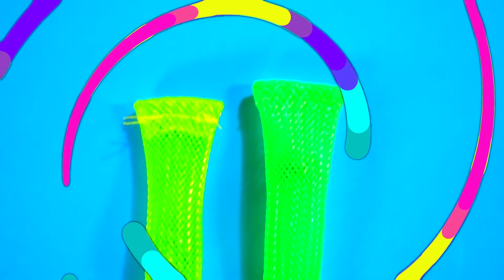Mis Fidget Toys favoritos - Bruno y Ellie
¡Hola amigos! En esta ocasión el estaré mostrando mis fidget toys favoritos. Esta es una parte de mi colección de figets. Les muestro algunos pop it, cubo infinito, monkey noodles, anillos magneticos (magnetic rings), spinner, mesh marble, pelotas antiestrés, cubo rubik diferente y reloj de arena.
Canal de mi hermana: @Supermanualidades